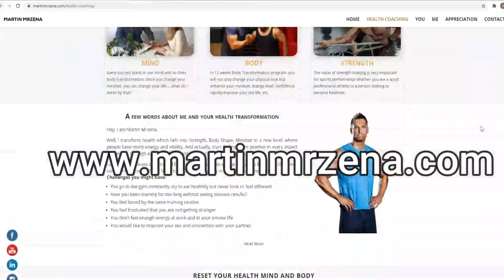WHAT other coaches say about the TRAINING and MOTIVATION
What other coaches approach training and how do they motivate themself to stay Lean. Who is Pole Check and Poliquin, why a lot of people follow them?

 SUPPLEMENTS

USN Diet Fuel Strawberry UltraLean 2KG:
Weight Control & Meal Replacement Powder:

100% Lean Muscle Protein Powder,
Ideal for Recovery & Maintenance:

Optimum Nutrition Gold Standard Pre Workout:

Blue Blood Preworkout:

L-Glutamine (Reflex)

 Omega 3 Fish Oil 2000mg :

Pure Encapsulations
Activated Vitamins and Chelated Minerals - 180 Capsules:

 Sauces/Spices/Sweet Dressing

Salted Caramel - Maple Syrup Dessert:

 RANCH SEASONING AND SALAD DRESSING:

 Canderel Sugarly Crunchy Sweetener 6 x 275g:

Walden Farms Chocolate Flavoured Syrup 355ml: